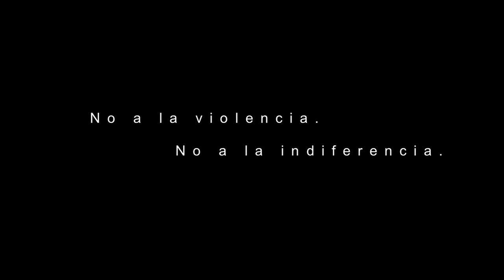maltrato animal al codigo penal